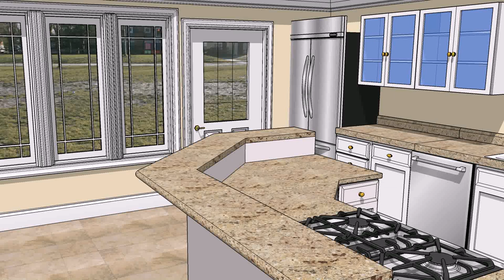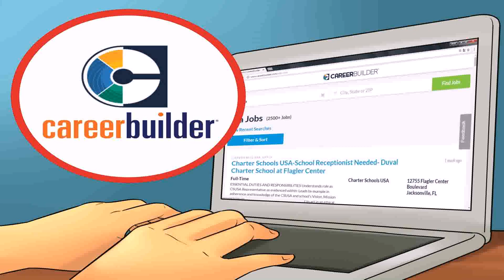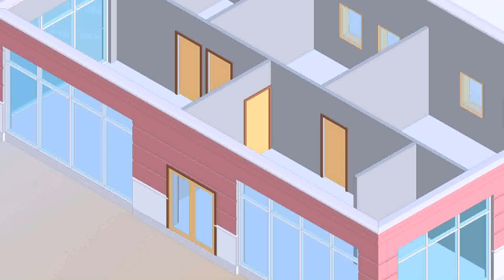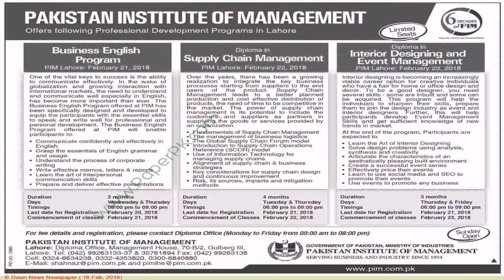Subjects Required For Interior Designing In Pakistan